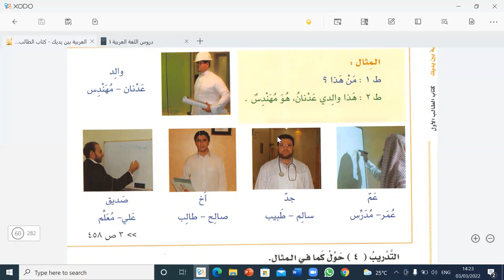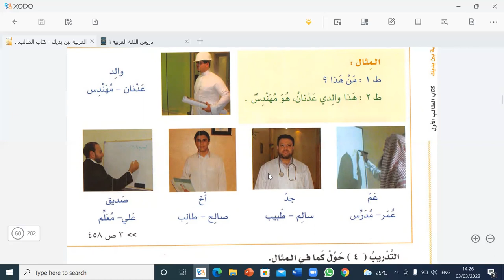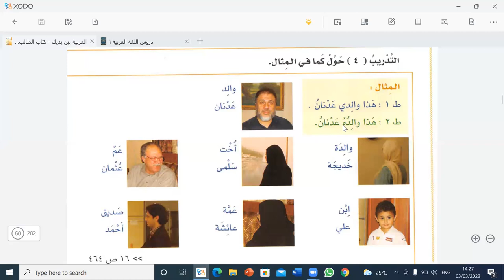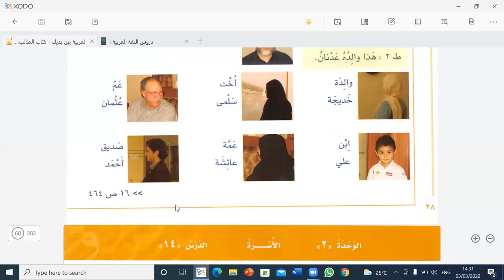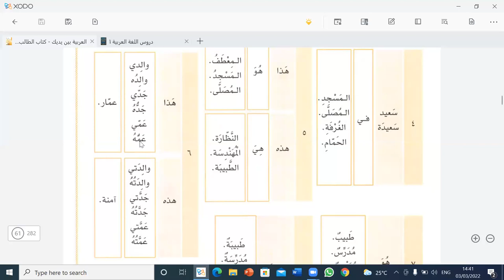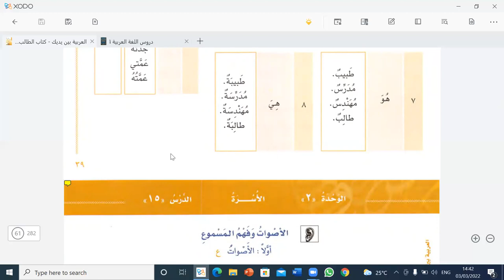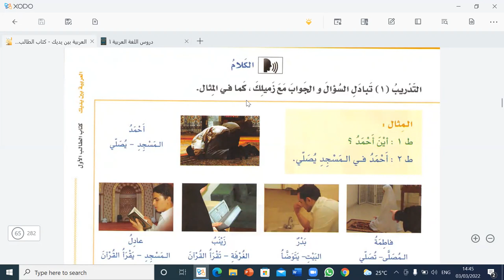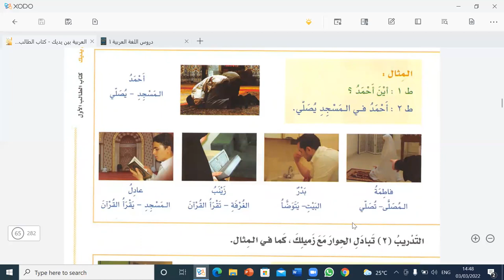learn Arabic with me